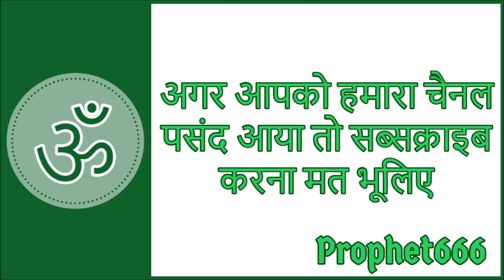सर्व रोग और बीमारी नाशक शक्तिशाली बीज मंत्र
सर्व रोग और बीमारी नाशक शक्तिशाली तुरंत असर देने वाला बीज मंत्र।

इस मंत्र को सिर्फ 1 बार बोलने से रोग, बीमारी को नष्ट किया जाता है।

Most effective Healing Beej Mantra that has to be chanted just 1 time to get relief from diseases and sickness.